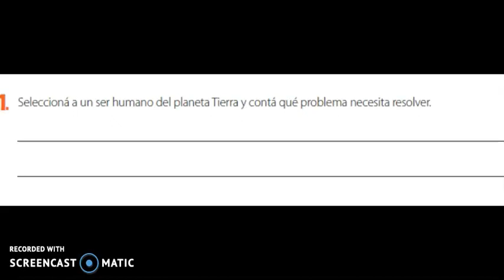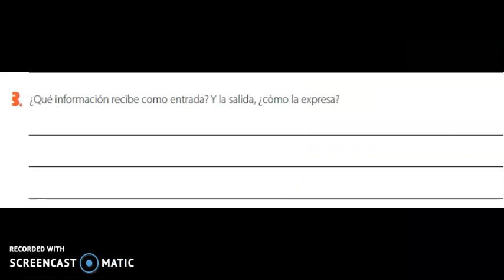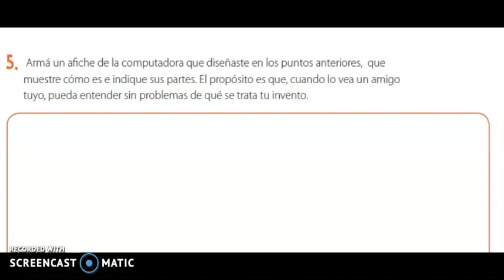Clase Continuidad Pedagógica Informática 5° Grado Segundo Ciclo Primaria Semana 1 04